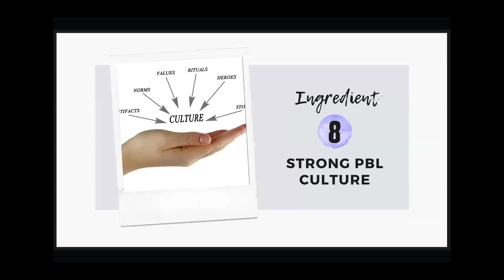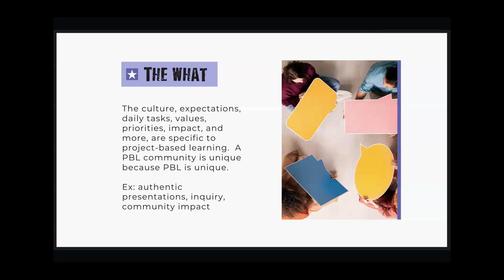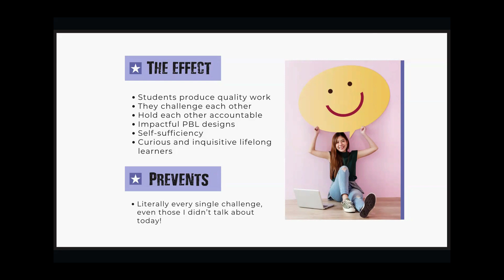Webinar Sample: 8 Key Ingredients for Project-Based Learning Success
Culture-building ingredient sample from PBL insider tips webinar. Want the how-to? Take a look at my project-based learning courses!